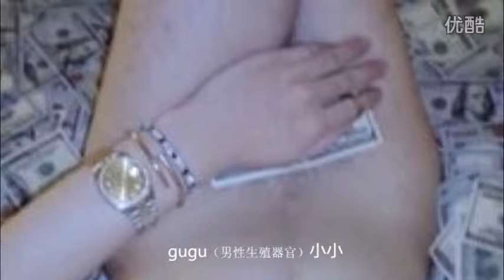刘梓晨－蛇精男Liu Zi Chen người đàn ông rắn bài hát chủ đề làm thế nào gọi cho bạn